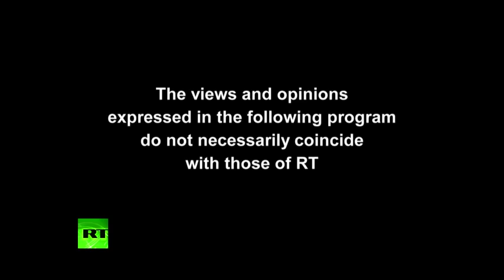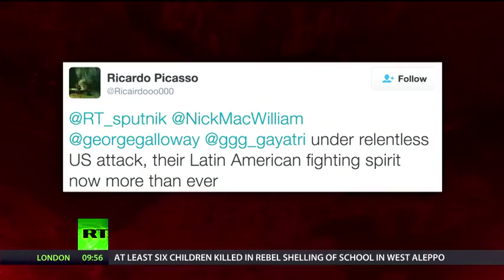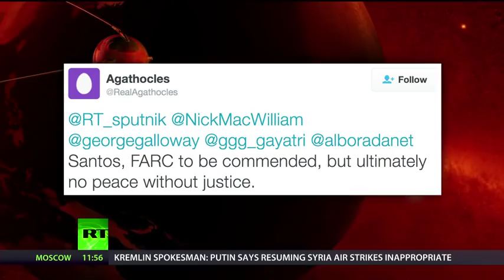SPUTNIK 148: George Galloway interviews Nick McWilliam & Margy Kinmonth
Peace processes, like love, never run smoothly. But few break-ups attracted as much attention as the Colombian referendum this month. After the long and painful process of bringing about an end to the 50-year war waged between the Revolutionary Armed Forces of Colombia (FARC) and the Colombian state, the process was supposed to leave the FARC unarmed and part of the political system. However, the narrow rejection of the deal has plunged the country and the region into deep uncertainty. Nick McWilliam was in Colombia during the campaign, so we invited him into the Sputnik studio to tell us what he made of the crisis.
The October Revolution of 1917, famously described by the American writer John Reed as "10 days that shook the world," continued to reverberate for many decades and gave birth to many things good and bad, including the socialist realist art-form, which though not without critics, has never really gone out of fashion, endlessly re-hashed as perhaps the ultimate in retro. So when we heard of the film ‘Revolution: New Art for a New World’, we just knew we needed to invite BAFTA award-winning director Margy Kinmonth aboard Sputnik so she could tell us about her latest film.